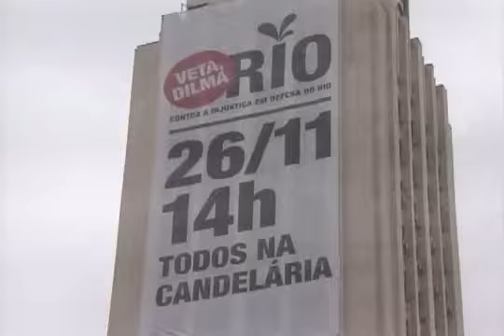Entrevista do Dr. Miguel Mirili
Entrevista com o Dr. Miguel Mirili sobre Royalties do Petróleo começa com 2 minutos e 44 segundos na TV Brasil.